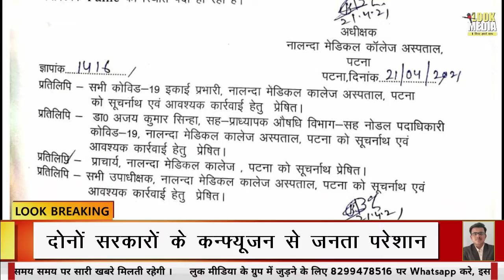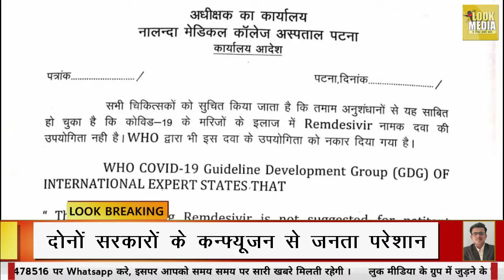बिहार सरकार और केंद्र सरकार में कन्फ्यूजन | Look Media